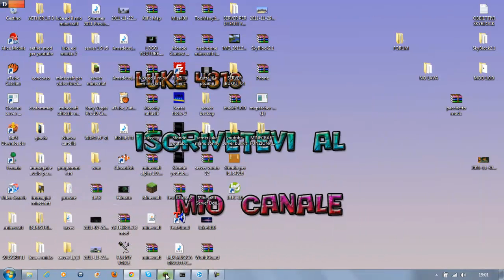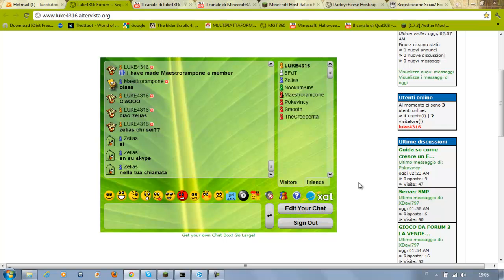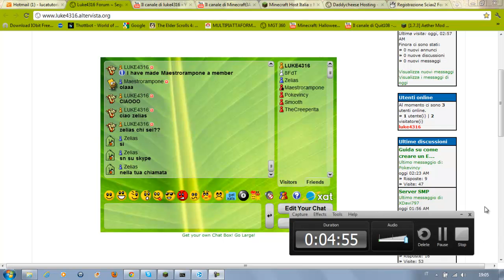Server Pubblico - ANNUNCIO-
AIUTATEMI PER FAVORE:-)))